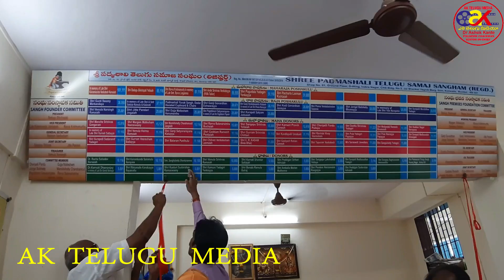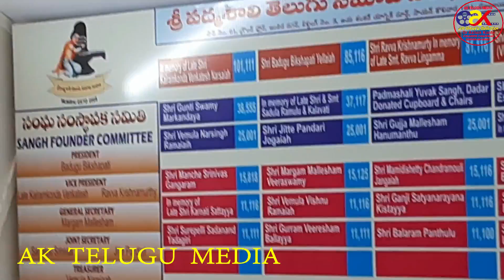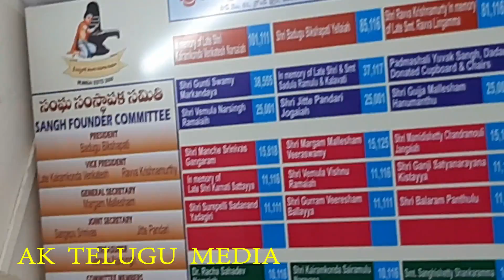Shree Venkateshwara Swamy Kalyanam 2019 Phamplets | Donor Board | AK Telugu Media | Dr ASHOK KANTE